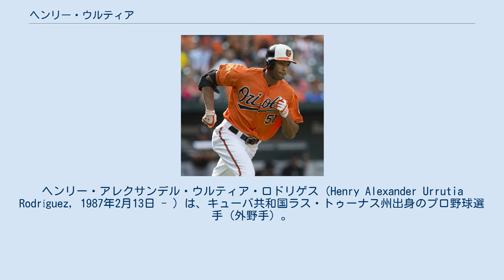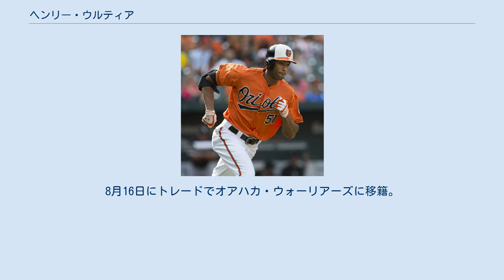ヘンリー・ウルティア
レニャドレス・デ・ラス・トゥーナスの選手
ラス・トゥーナス州出身の人物
ヘンリー・アレクサンデル・ウルティア・ロドリゲス（Henry Alexander Urrutia Rodríguez, 1987年2月13日 - ）は、キューバ共和国ラス・トゥーナス州出身のプロ野球選手（外野手）。
右投左打。
メキシカンリーグのサルティーヨ・サラペメーカーズ所属。
 2005年にセリエ・ナシオナル・デ・ベイスボルのレニャドレス・デ・ラス・トゥーナスでプレーする。
 2010年に亡命を計るも失敗し、セリエ・ナシオナル・デ・ベイスボルから追放となった。
 2011年9月にハイチに亡命した。
その後、ボルチモア・オリオールズと契約を結んだ。
 2013年7月20日にメジャーデビューを果たした。
メジャー1年目は、主に指名打者として24試合に出場し、16安打を放って打率.276を記録。
メジャー初長打となる三塁打を放ったが、早打ちで四球は選ばなかった。
 2014年3月11日にオリオールズと1年契約に合意した。
この年は、メジャーでの試合出場はなかった。
マイナーでは、ルーキー級ガルフ・コーストリーグ・オリオールズとAAA級ノーフォーク・タイズの2球団合計で65試合に出場し、打率.253・19打点という成績をマーク。
65試合で8四球と早打ち傾向は変わらず、大リーグ入り後初めて本塁打もなかった年となった。
 2015年は2シーズンぶりにメジャーの舞台に姿を見せ、10試合に出場して打率.265を記録、またメジャー初本塁打も放った。
守備では左翼手を8試合守り、失策なくこなした。
 2016年は、開幕はマイナー・オプションでAAA級ノーフォークに配属されたが、3月16日にAA級ボウイ・ベイソックスに降格し、7月19日にDFAとなり、7月28日にマイナー契約でAA級ボウイに配属された。
 2017年は、AAA級ノーフォークで迎えたが、5月25日に自由契約となった。
6月14日、ボストン・レッドソックスとマイナー契約を結び、AA級ポートランド・シードッグスに配属された。
 2018年2月2日にメキシカンリーグのメキシコシティ・レッドデビルズと契約。
8月16日にトレードでオアハカ・ウォーリアーズに移籍。
 2019年はメキシカンリーグのティフアナ・ブルズと契約。
6月4日にトレードでサルティーヨ・サラペメーカーズに移籍。